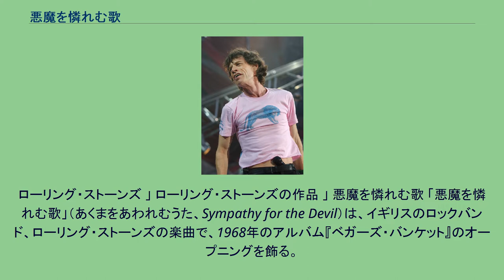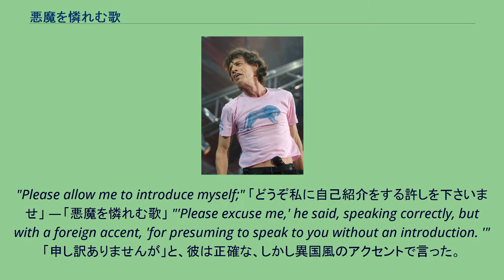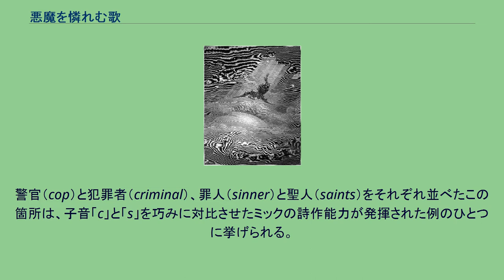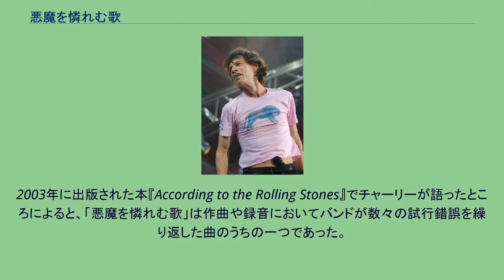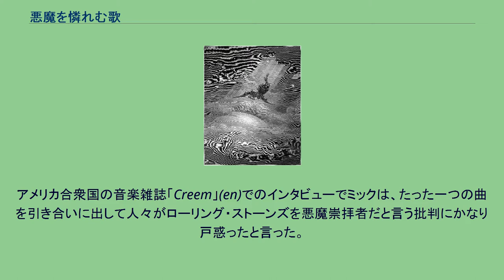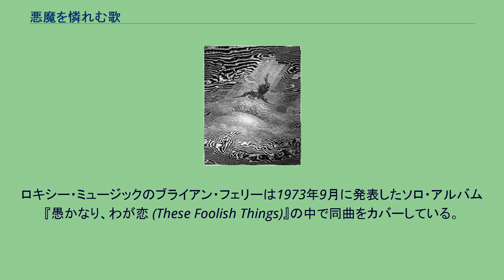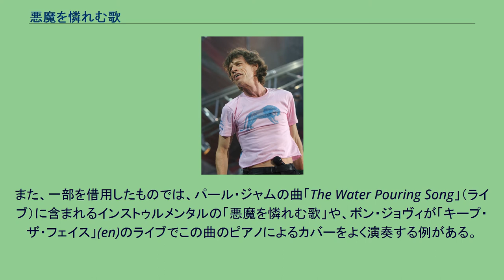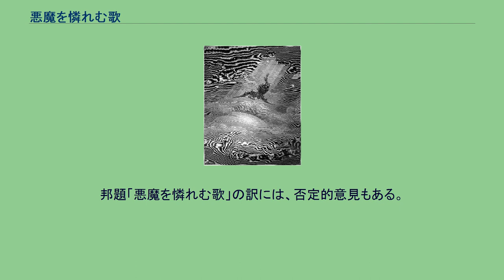悪魔を憐れむ歌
ローリング・ストーンズの楽曲
ガンズ・アンド・ローゼズの楽曲
リッキー・リー・ジョーンズの楽曲
ブライアン・フェリーの楽曲
ジャガー/リチャーズが作詞作曲した楽曲
ローリング・ストーンズ 」 ローリング・ストーンズの作品 」 悪魔を憐れむ歌 「悪魔を憐れむ歌」（あくまをあわれむうた、Sympathy for the Devil）は、イギリスのロックバンド、ローリング・ストーンズの楽曲で、1968年のアルバム『ベガーズ・バンケット』のオープニングを飾る。
発表当初は物議を醸したが、多くのミュージシャンによってカバーされ、ローリング・ストーン誌が2004年に選出した「ローリング・ストーンの選ぶオールタイム・グレイテスト・ソング500」にて32位にランクインした。
「悪魔を憐れむ歌」は、チャーリー・ワッツのリムショットとロッキー・ディジョーンのコンガ、そしてビル・ワイマンのマラカス（シェケレの一種）が刻むサンバ調のリズムで始まる。
当初はフォークソング調の編曲を加える予定だったが、ギターのキース・リチャーズの意見が取り入れられ、パーカッションを用いたサンバのテンポへと変更された。
ボーカルのミック・ジャガーは、1995年のローリング・ストーン誌インタビューで、サンバは原始アフリカやラテン・アメリカまたはカンドンブレのリズムのような惑乱的なグルーヴを持ち、強力な作品を作るには持って来いの媒介になるため選択したと答えている。
これらリズムに呪術的なコーラスが加わり、曲全体の雰囲気を醸し出している。
この曲は、ミックとキース・リチャーズ共作（ジャガー/リチャーズ）とクレジットされているが、基本的に作詞、作曲はミック一人で行われており、キースは「別のリズムでやってみたらどうか」と提案したのだという 。
歌詞にはシャルル・ボードレールの作品が影響したという意見があったが、これを聞いたジャガーは否定し、仮にフランス文学からアイデアを得たとしてもそれはボブ・ディランの歌に影響を受けたのと同程度だと回答をしている。
ただし、2002年のインタビューでキースは当初のフォーク・アレンジはボブ・ディラン調だったとも話している。
ニッキー・ホプキンスのピアノが入るのと同時に、ミックの歌唱が始まる。
実際には、歌詞は1920年代に執筆されたミハイル・ブルガーコフの小説「巨匠とマルガリータ」との著しい類似が散見され、大きく影響を受けたと解釈されている。
その典型的な部分が、歌詞と小説の冒頭にある。
"Please allow me to introduce myself;" 「どうぞ私に自己紹介をする許しを下さいませ」 — 「悪魔を憐れむ歌」 "'Please excuse me,' he said, speaking correctly, but with a foreign accent, 'for presuming to speak to you without an introduction. '" 「申し訳ありませんが」と、彼は正確な、しかし異国風のアクセントで言った。
「自己紹介もせずに出しゃばります」 — 「巨匠とマルガリータ」 このように一人称と三人称の違いはあれ、どちらも、とある男による突然の話しかけを口火に始まる。
しかし「悪魔を憐れむ歌」の男は名乗らず、自分を「財産家で趣味の良い者」と言う。
そして、世界の歴史の中でいかに自らが多くの事柄に関与してきたのかを物語り始める。
イエス・キリストの処刑を皮切りに、ロマノフ朝一族を虐殺した1917年から1918年にかけてのロシア革命、第二次世界大戦の死臭漂う電撃戦、各国の元首たちが神の名の下に百年間争いに明け暮れたヨーロッパの宗教戦争が続く。
ジョン・F・ケネディとロバート・ケネディの暗殺にも言及している。
元々はケネディ大統領暗殺事件のみを題材に選んでいたが、レコーディング中に弟のロバート暗殺の報に触れ、歌詞に兄弟両方の事件を示唆するよう「Kennedy?」（単数）から「Kennedys?」（複数形）へと変更が加えられた。
リフで男は、自分の名を当てるよう求める。
アルバムの日本語詞でこの部分は、もう気づいているだろう?という問い掛け風に訳される。
そして、数々の企みを仕掛けて来た、という言葉を投げかける。
途中から「Woo,woo」というコーラスが聴こえてくるが、このアイディアはプロデューサーのジミー・ミラ...